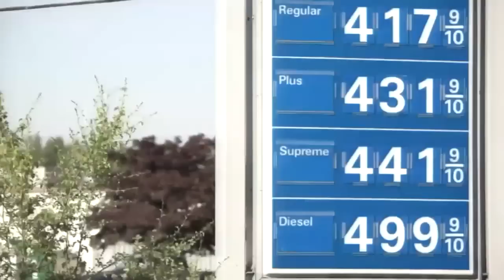2022 Alabama vs Arkansas